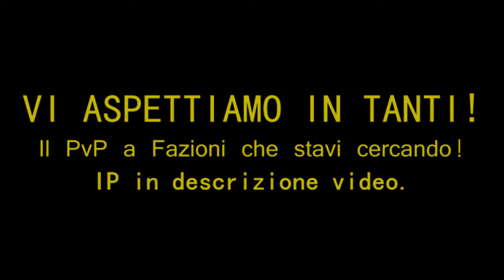Legacycraft! IP: 185.25.204.72:25581 (Versione 1.72)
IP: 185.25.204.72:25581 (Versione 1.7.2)